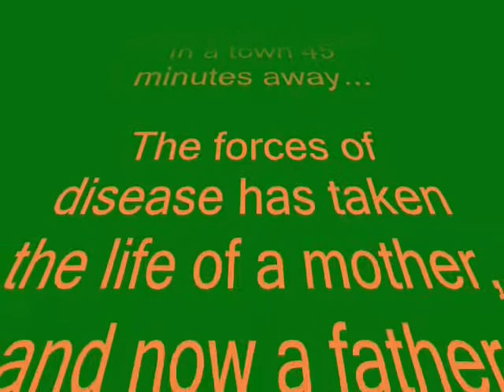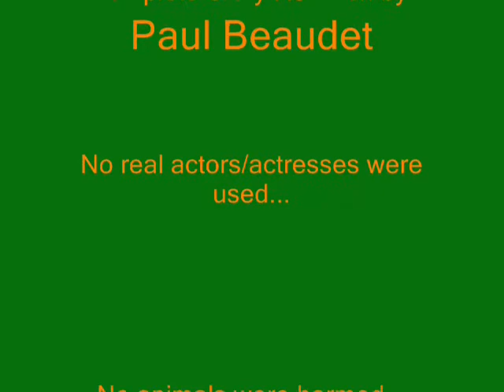The Hermit Movie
The Movie Short makes absolutely no sense, yet is mildly amusing to those whom know the actors. This was a project done in March of 2009, Which my old HP and Brians Canon (which sucks at audio as you will see). Editing done with Movie maker ):